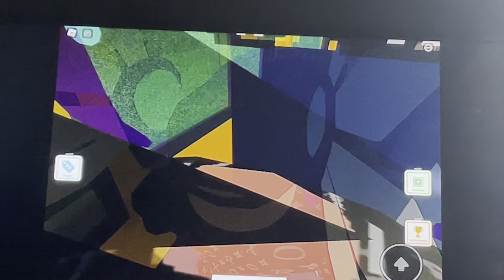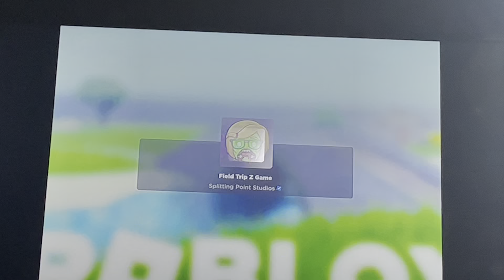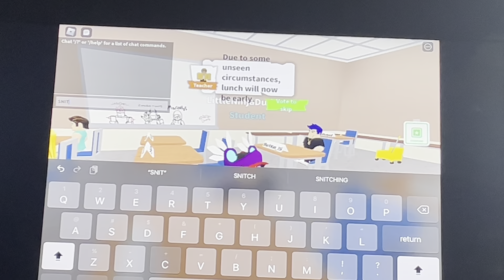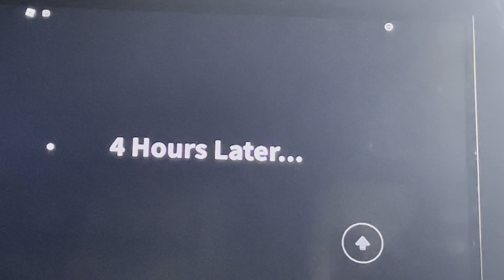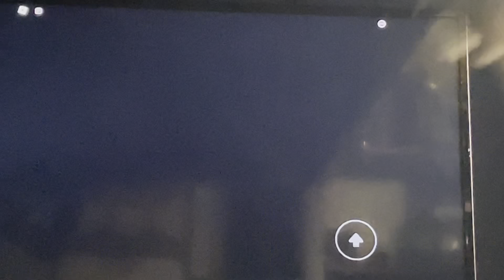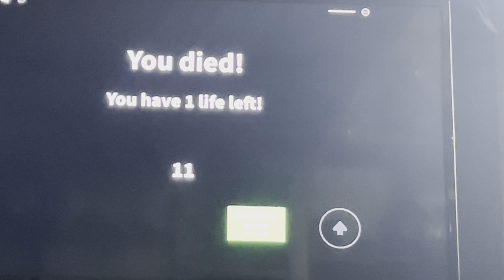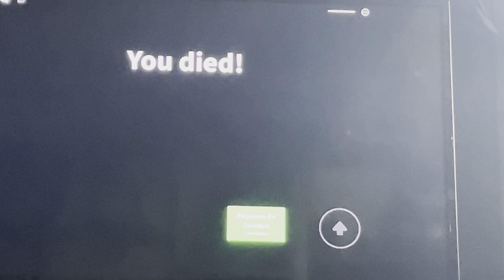I had a zombie apocalypse￼🧟‍♂️(field trip z)